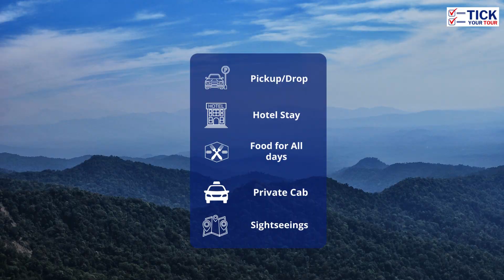Coorg Couple Tour Package at Rs.10999 /pp Only| TYT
Coorg Couple Tour Package @Rs.10999/PP Only | TYT

Duration : 02 Nights / 03 Days in Coorg

INCLUSIONS:

✅ Pickup & Drop

✅ 02 Nights Hotel Stay

(AC ROOM - SWIMMING POOL)

✅ BreakfasT& Dinner for All days in Coorg

✅ Private Cab for Sightseeing

✅ Kushal Nagar Tour

✅ Madikeri Tour

✅ Abby Falls Tour

✅ Basic Medical Support with Free Taxi  service for near by Hospital is also Included in this Package

To know Tick Your Tour's Ongoing Offers 👉🏻Call us 👇🏻

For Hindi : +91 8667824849